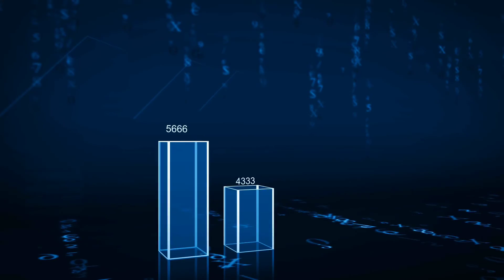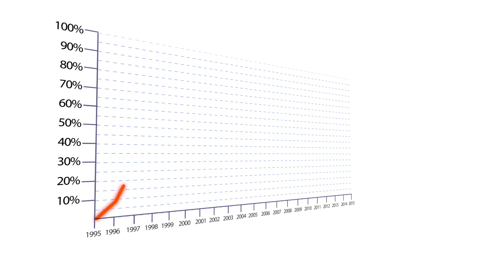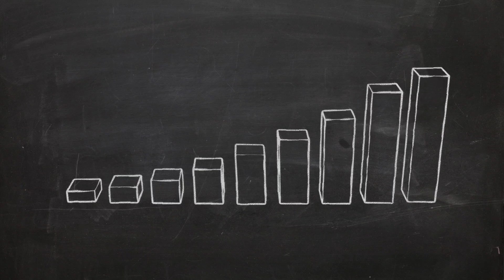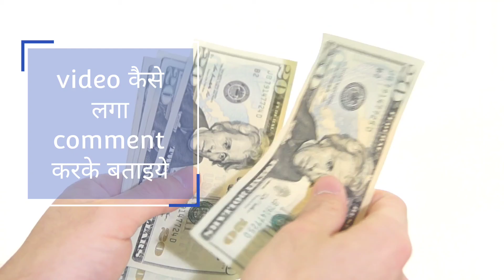what is share market and how to analysis companies | Share Market का सम्पूर्ण ज्ञान | Stock market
ShareMarket
Nifty
Investment in share market
Share Market Strategy
knowledge of the share and stock market
Stock Market Knowledge
sensex
Toinfo
what is sensex